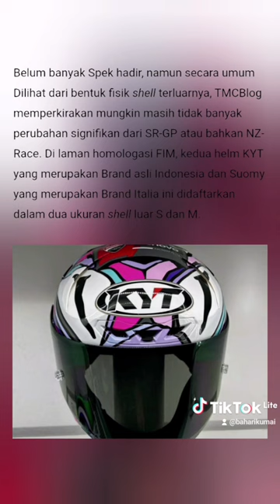Enea Bastianini Pamer Helm Baru KYT KX-1 Race GP